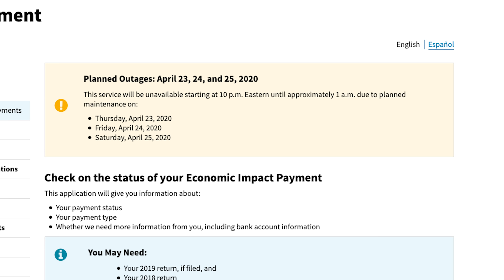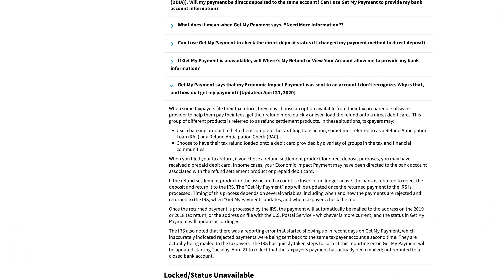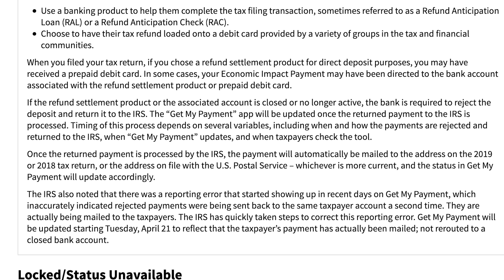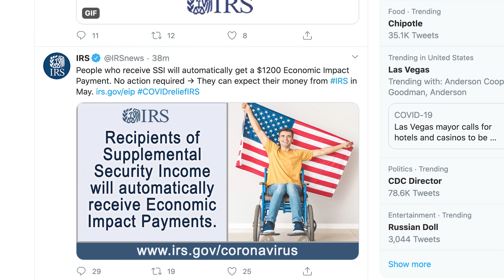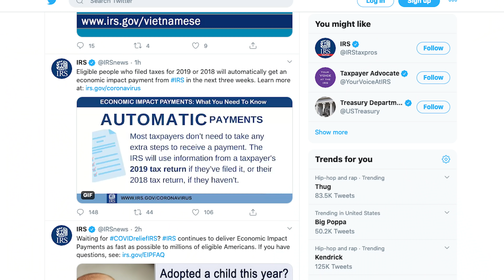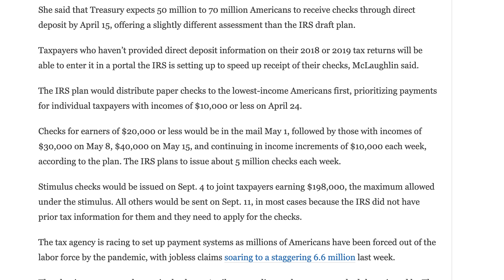Stimulus Check Update | Next Payment Date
For those having issues with the "Get my payment" site, the IRS is working on an update In this video I will go over the latest updates on the stimulus check.

For those who used Turbo tax, H&R block or any other tax preparer agency,
"When some taxpayers file their tax return, they may choose an option available from their tax preparer or software provider to help them pay their fees, get their refund more quickly or even load the refund onto a direct debit card.  This group of different products is referred to as refund settlement products. In these situations, taxpayers may:

Use a banking product to help them complete the tax filing transaction, sometimes referred to as a Refund Anticipation Loan (RAL) or a Refund Anticipation Check (RAC).
 Choose to have their tax refund loaded onto a debit card provided by a variety of groups in the tax and financial communities.
When you filed your tax return, if you chose a refund settlement product for direct deposit purposes, you may have received a prepaid debit card. In some cases, your Economic Impact Payment may have been directed to the bank account associated with the refund settlement product or prepaid debit card.
If the refund settlement product or the associated account is closed or no longer active, the bank is required to reject the deposit and return it to the IRS. The “Get My Payment” app will be updated once the returned payment to the IRS is processed. Timing of this process depends on several variables, including when and how the payments are rejected and returned to the IRS, when “Get My Payment” updates, and when taxpayers check the tool.
Once the returned payment is processed by the IRS, the payment will automatically be mailed to the address on the 2019 or 2018 tax return, or the address on file with the U.S. Postal Service – whichever is more current, and the status in Get My Payment will update accordingly.
The IRS also noted that there was a reporting error that started showing up in recent days on Get My Payment, which inaccurately indicated rejected payments were being sent back to the same taxpayer account a second time. They are actually being mailed to the taxpayers. The IRS has quickly taken steps to correct this reporting error. Get My Payment will be updated starting Tuesday, April 21 to reflect that the taxpayer’s payment has actually been mailed; not rerouted to a closed bank account."

Main Light
2nd and 3rd Light
Light dome/softbox
White balance card
Industrial Bookshelf